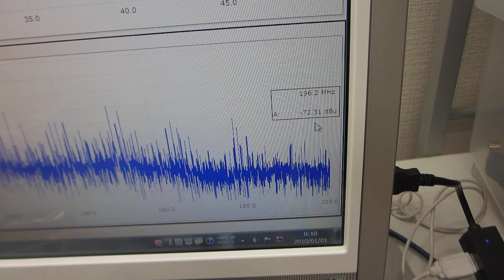表面弾性波を利用した、超音波制御実験－－表面残留応力の緩和処理－－（超音波システム研究所）